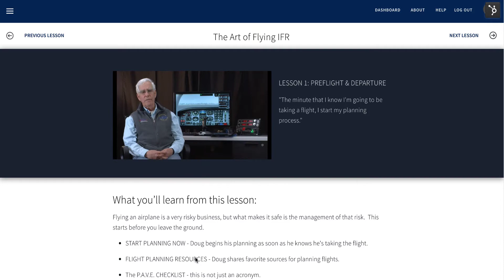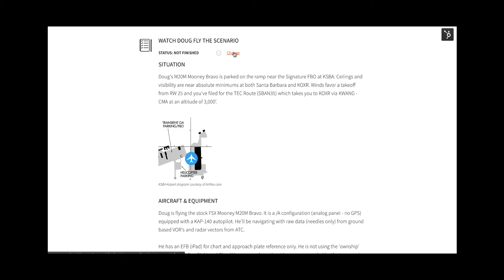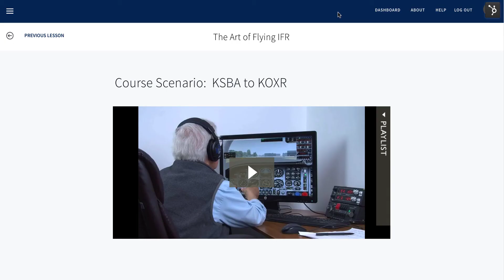Inside the Course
A screencast of The Art of Flying IFR:  Situational Awareness